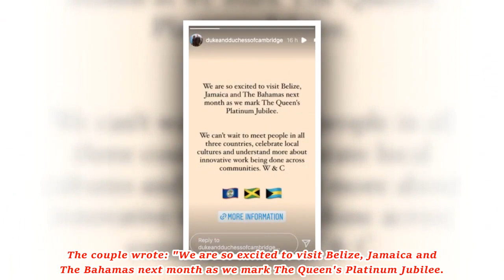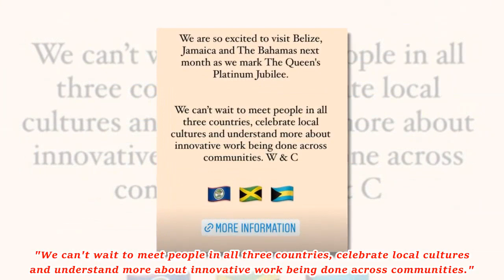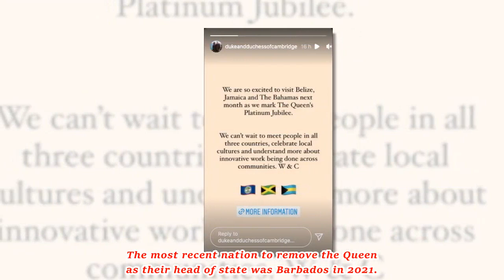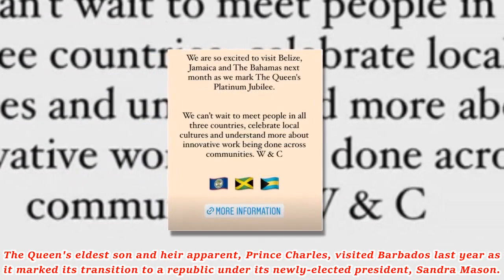'Excellent Plan': Prince William and Kate sent fans into a frenzy with explosive news today!